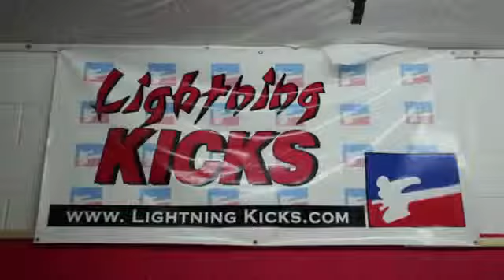Small Biz Spotlight Lightning Kicks